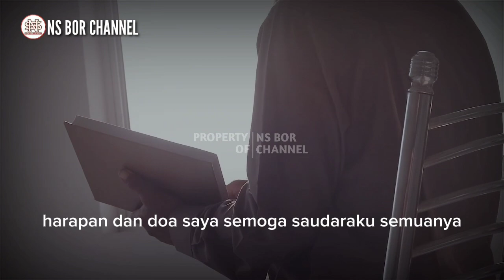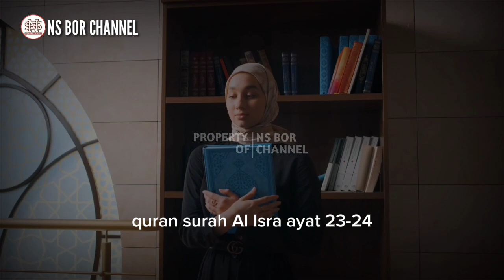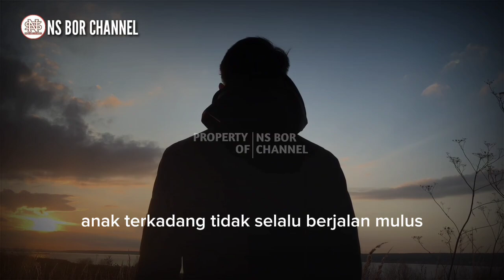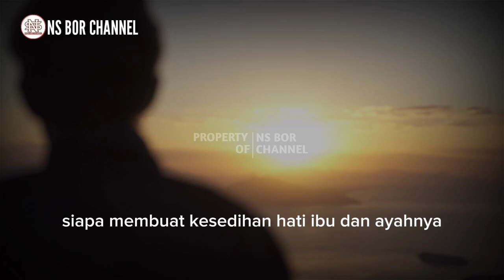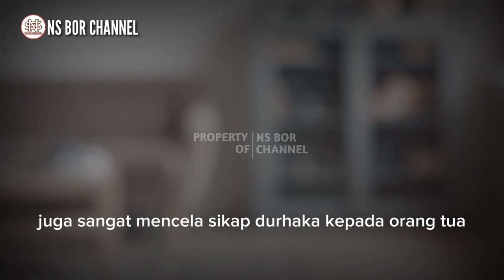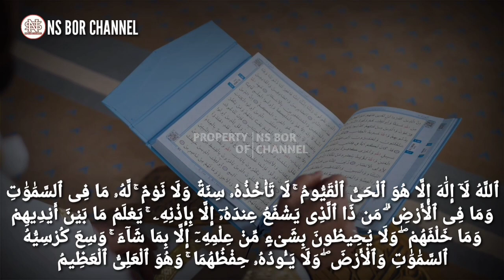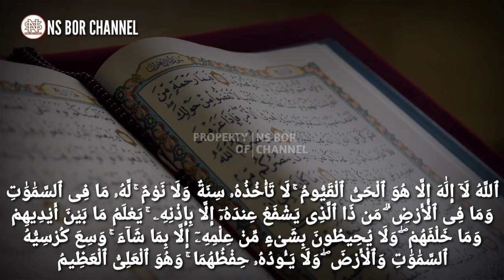Inilah 10 Perbuatan Yang Termasuk Durhaka Kepada Orang Tua | Jangan Pernah Lakukan Ini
Perbuatan yang buruk tentu akan diganjar dengan keburukan pula. Demikian pula yang terjadi ketika anak berbuat durhaka kepada kedua orang tua. Bisa jadi kunci masuk neraka. Naudzubillah.
Agama Islam membawa ajaran yang penuh cinta dan kasih sayang. Termasuk kasih sayang seorang anak kepada orang tuanya yang menjadi kewajiban umat muslim. Ketika seorang anak melakukan durkaha kepada orang tua maka murka Allah SWT akan datang padanya.